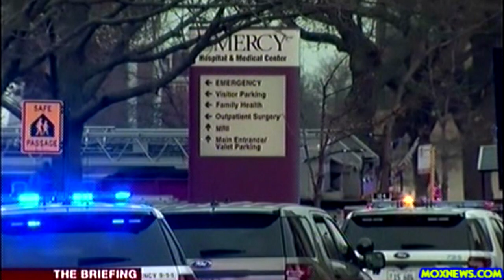Eyewitness Describes Chicago Hospital Shooting